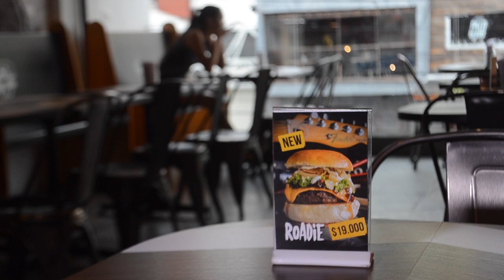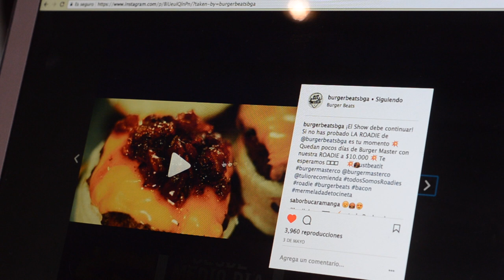El restaurante que se maneja a control remoto.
Burger Beats es un restaurante que se maneja casi a control remoto. Su dueño Luis Gabriel Ordóñez desarrolló un software que le permitió tener un control, en tiempo real, de las cuentas, el manejo de caja y las ventas. Esto no sólo le dio tiempo libre sino que le permitió impulsar bandas locales desde su canal de YouTube.